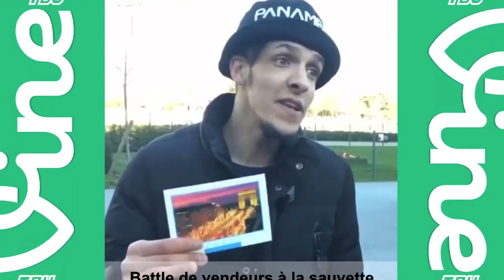MEILLEURS VINES FRANÇAIS ET VIDÉOS INSTAGRAM COMPILATION N°1 FR